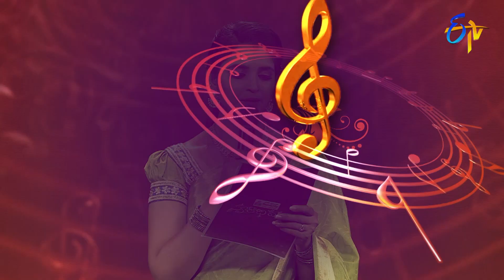Padaku Padaku Ventapadaku Song | Kalpana & Karunya Performance | Swarabhishekam | 30th January 2022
Kalpana and Karunya take the stage with the beautiful song Padaku Padaku Ventapadaku and mesmerise the viewers with their voices.